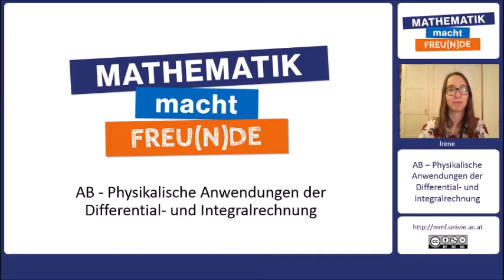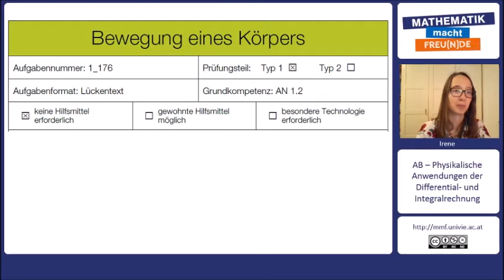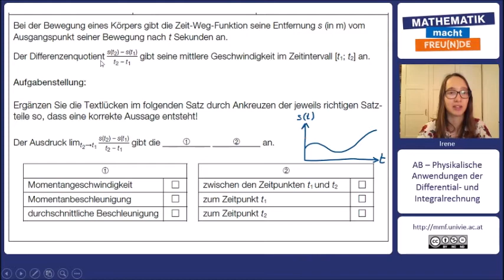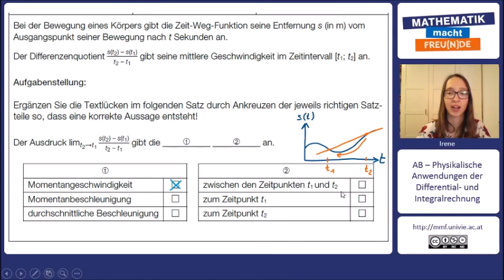SRDP Aufgaben Typ I Teil 1